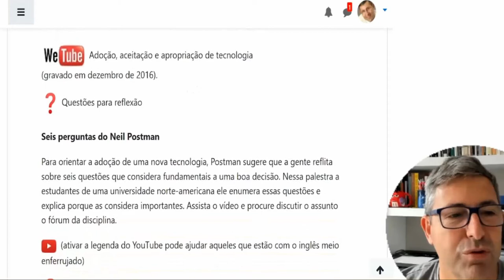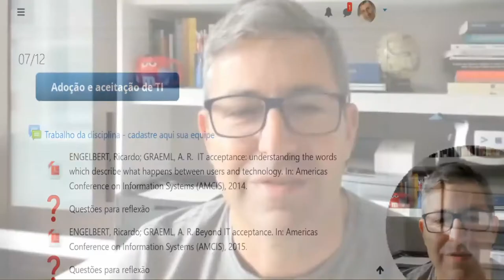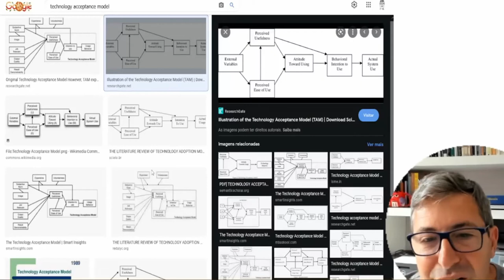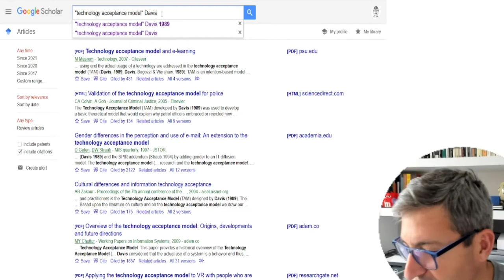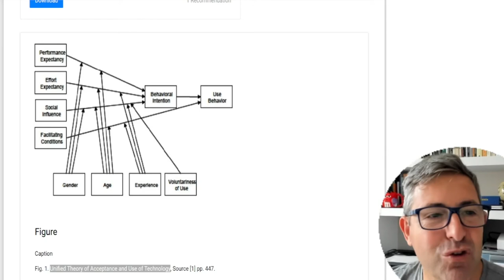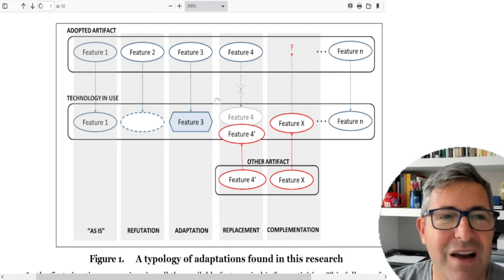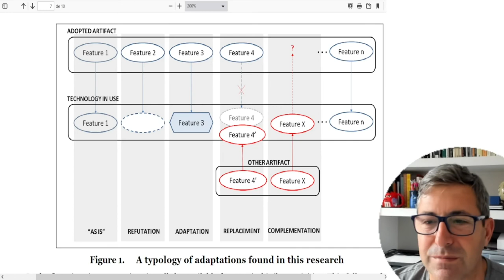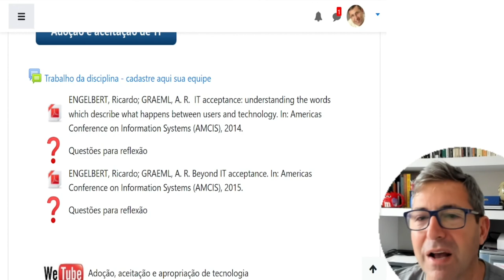Adoção e aceitação de TI - Graeml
Aula de fundamentos de sistemas de informação do bacharelado em Sistemas de Informação da UTFPR.